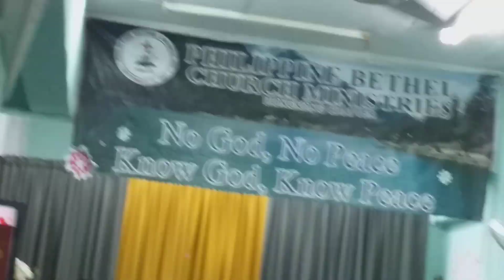Love Lifted me